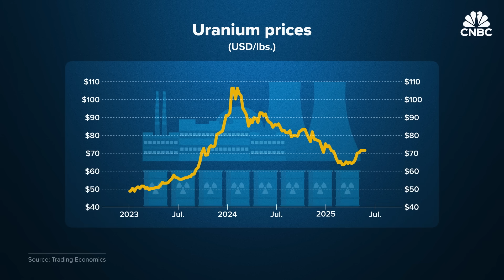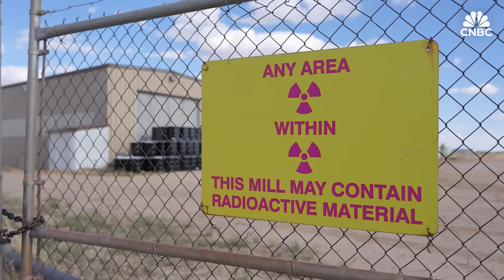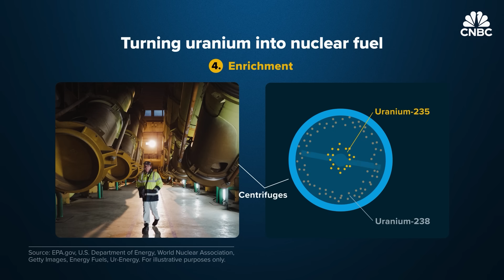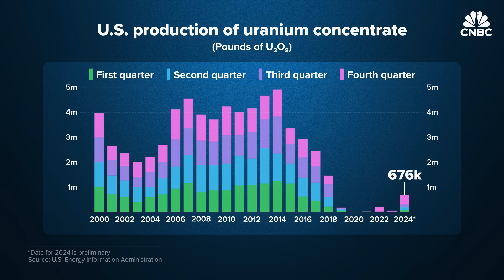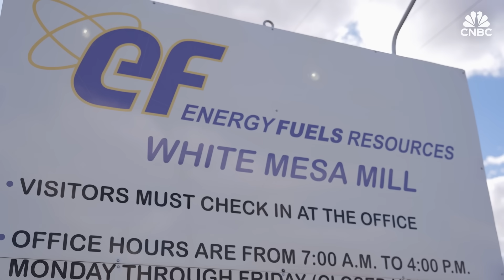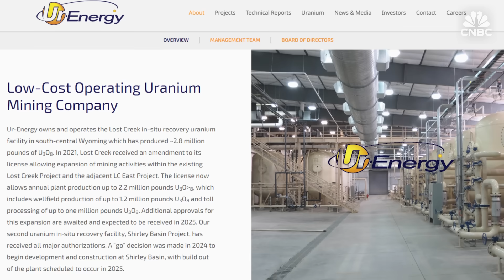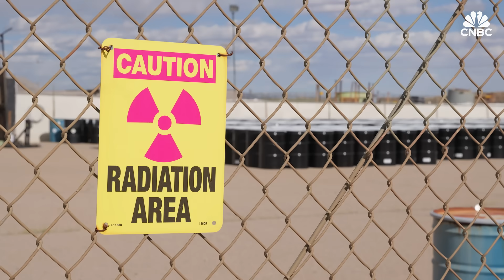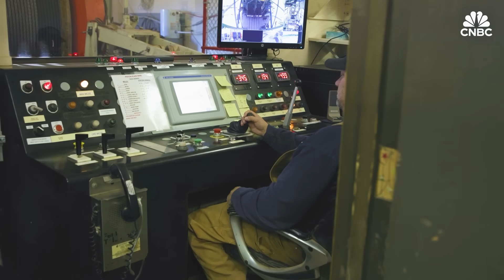How AI’s Need For Nuclear Energy Is Fueling A Rise In U.S. Uranium Mining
Uranium is primarily used as a fuel for nuclear reactors. Once a leading producer of uranium in the world, U.S. production of the mineral has fallen off a cliff, but that’s changing.

Artificial intelligence models being worked on by the likes of Google, Amazon, Microsoft and Meta require massive amounts of energy, and nuclear power has emerged as the top contender to fuel them. The industry is also getting a boost from the Trump administration, which announced plans to quadruple the nation’s nuclear energy capacity from 100 GW in 2024 to 400 GW by 2050. With this build out, U.S. uranium requirements are expected to increase from 47 million pounds to approximately 190 million pounds per year according to one uranium miner. CNBC spoke to two uranium miners operating mines in Arizona, Utah and Wyoming about how they are working to restart and ramp up domestic production of the mineral and the challenges they face in doing so.

Chapters:
00:00-02:11 Introduction
02:12-05:03 Foreign dependency
05:04-09:23 Reviving domestic supply
09:24-12:45 Challenges in meeting demand

Produced and edited by: Magdalena Petrova
Camera: Lucas Mullikin
Animation: Jason Reginato, Mallory Brangan
Senior Director of Video: Jeniece Pettitt
Additional Footage: Getty Images, Energy Fuels, Ur-Energy

Do you want to buy a home but don’t know where to begin? Take CNBC’s new online course How to Buy Your First Home.